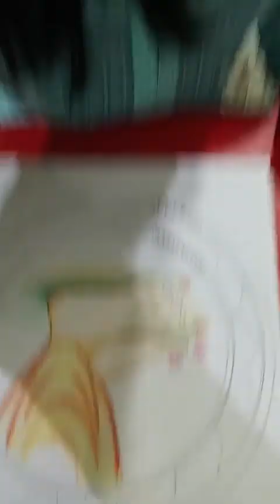How To Use Pancil Colour On Paper/Pancil Colour Painting@COLOURYOURDREAMSbySANYA